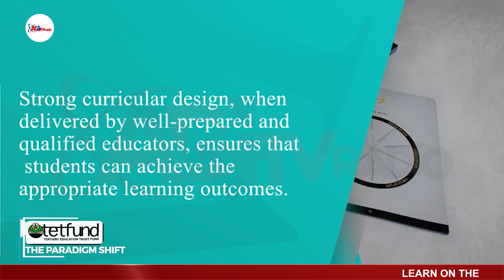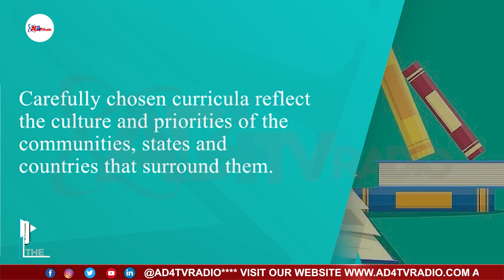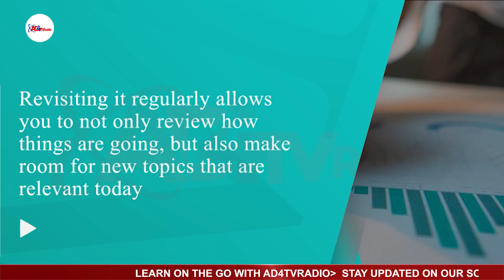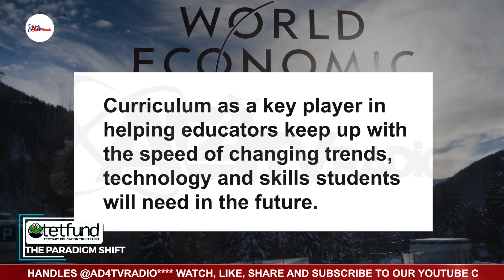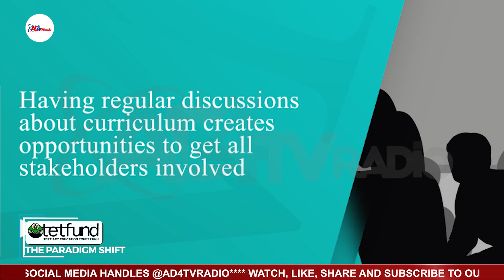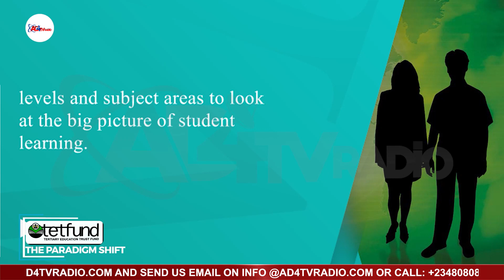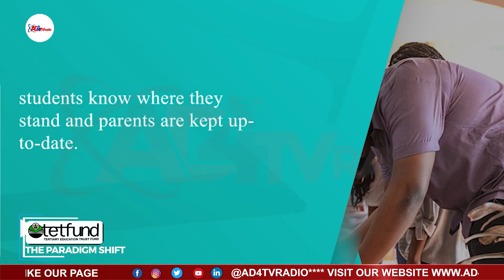IMPERATIVE FOR NEW TEACHING AND LEARNING CURRICULA IN NIGERIA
AD4TVRadio